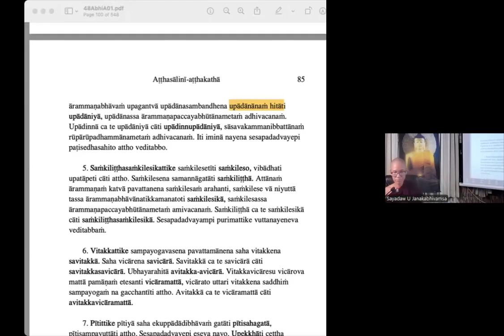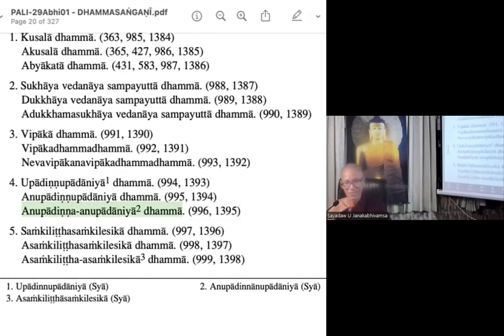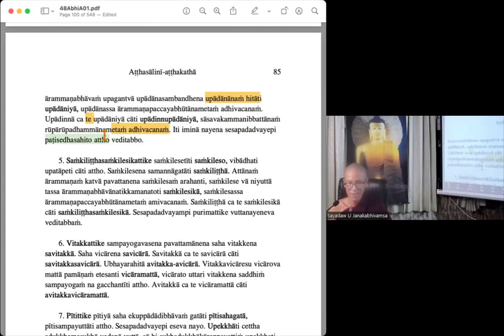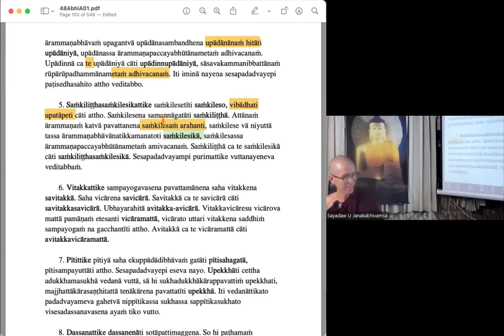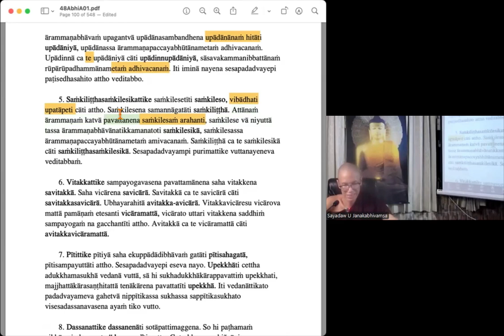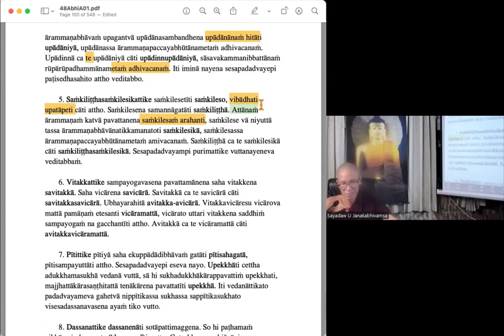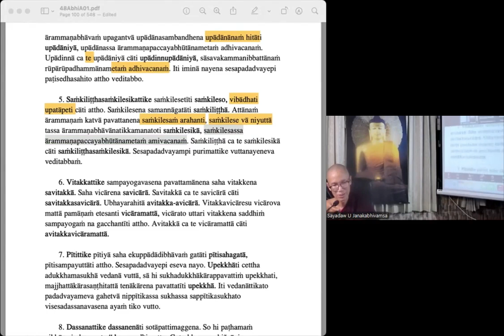20240802 Tikamātika based on Atthasālinī 08 - by Venerable Janakābhivaṃsa